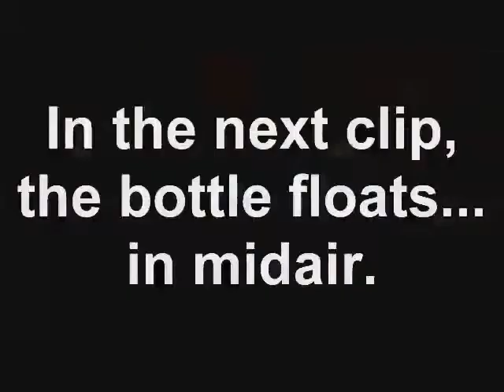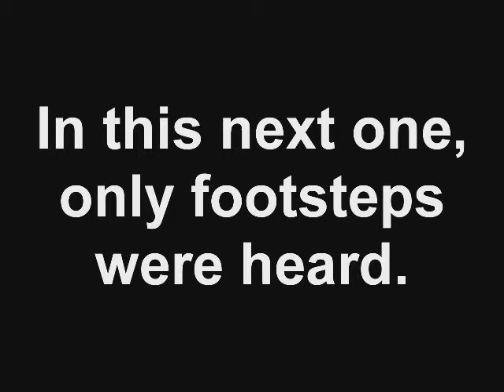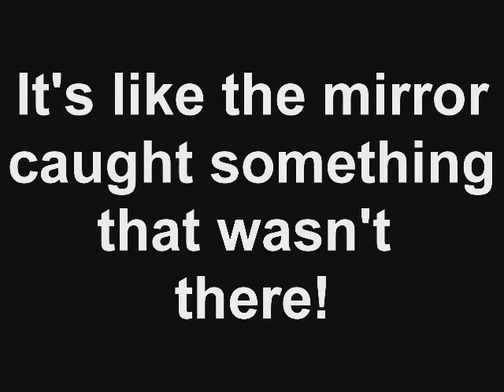OMG A GHOST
video done a couple years ago as a fun project between my family.